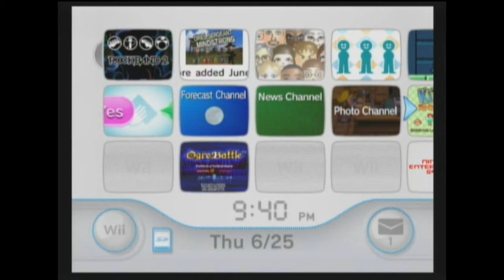Shagg Tries Stuff Week Day 6: Let's Play The Legend Of Zelda: A Link To The Past (Part one of two)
My personal favorite entry from the Zelda series, and in fact the only one I've beaten... also my wii menu screen! But anyway, some of the later parts of this game would probably have to be split into three or four videos at least. Tell me what you think!